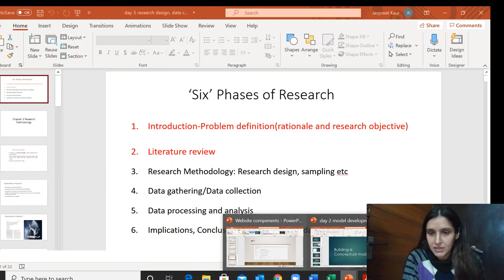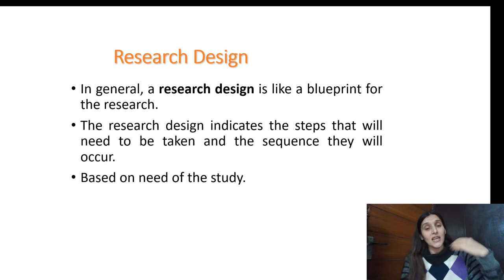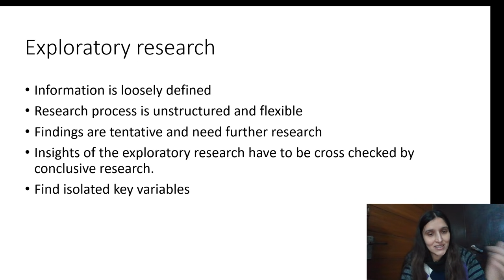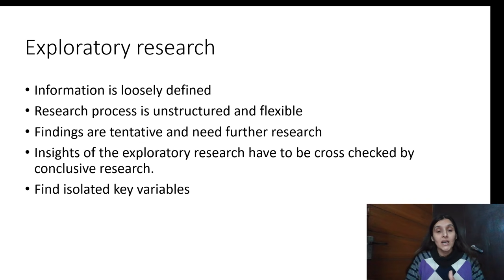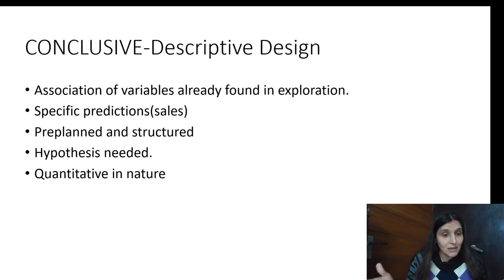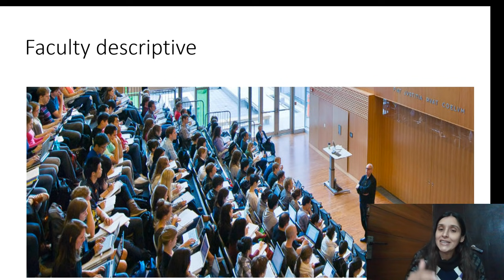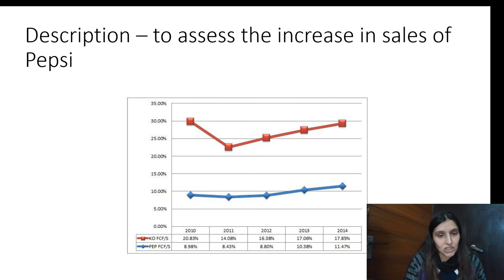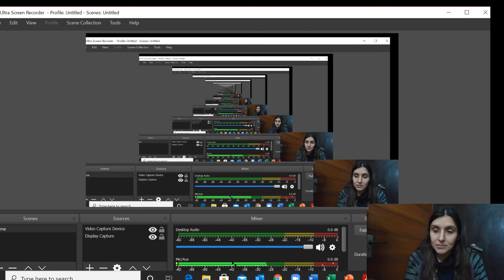Intro to Research Design ( Part - 1 )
Dr. Jaspreet Kaur